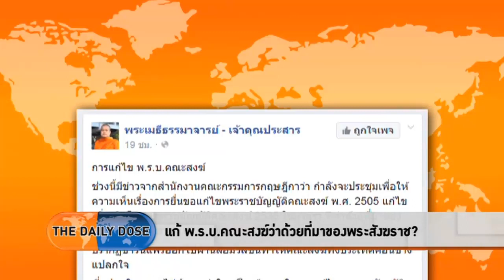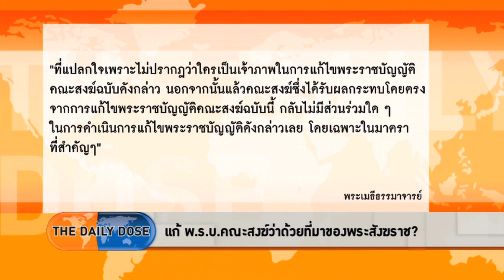เเก้ พ.ร.บ.คณะสงฆ์ว่าด้วยที่มาของพระสังฆราช?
ติดตามคลิปทั้งรายการได้ที่้

- 84.4% ไม่รับร่างรธน.ถ้าเอาตาม People's Poll

- หรือนายกฯ ต้องเลือกพระสังฆราชเอง?

- ประยุทธ์จัดเต็มด่า นสพ.เสร็จแล้วซัดพิชัย

- ควรอ่านบทความของอดีต รมต.พิชัย

- ถ้าเพื่อไทย หรือ ปชป.มา เศรษฐกิจจะดีขึ้นหรือ?

- โลกจะทน Trump เป็นผู้นำที่ 'Perpetually Combative'?

- รปภ.เข้มดูเเล Bernie Sanders

- วันดื่มนมโลกเริ่มปี 2001... ไม่ดื่มก็ได้ถ้าไม่ย่อย